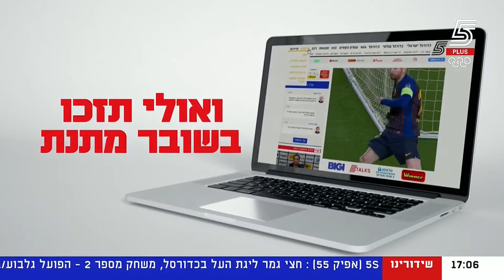הפועל ראשון לציון - מכבי ראשון לציון - גמר יד 3